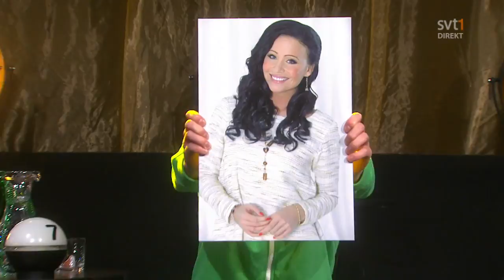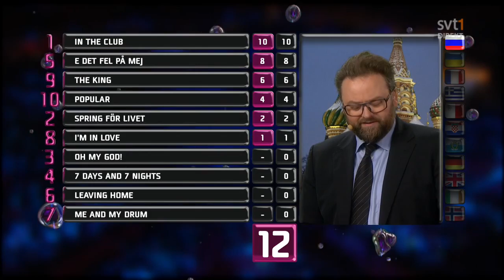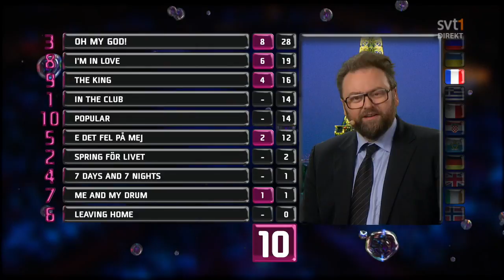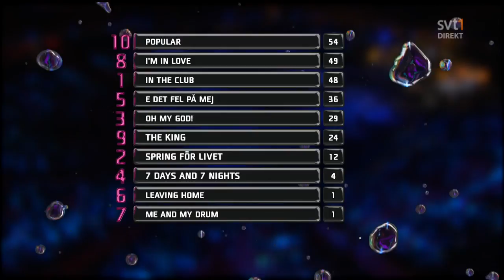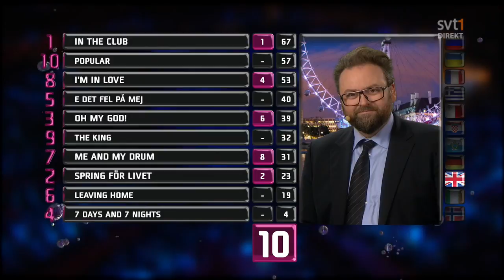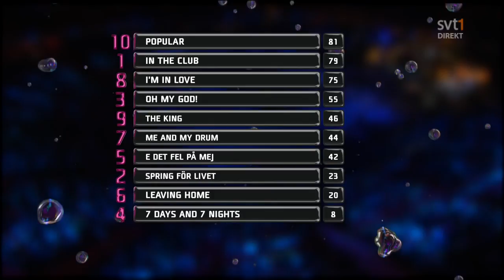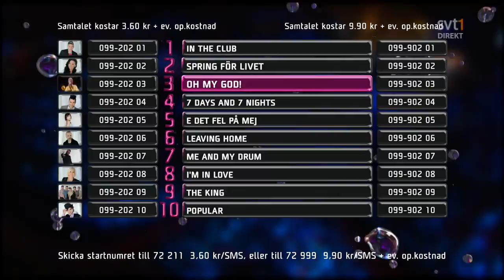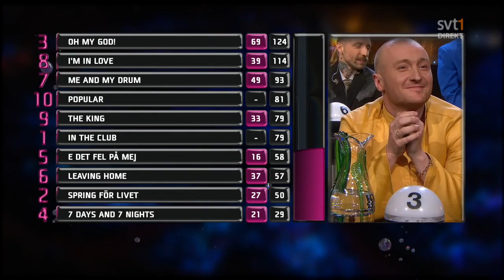Melodifestivalen 2011 Finalen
melodifestivalen 2013 sf 4 - coming soon